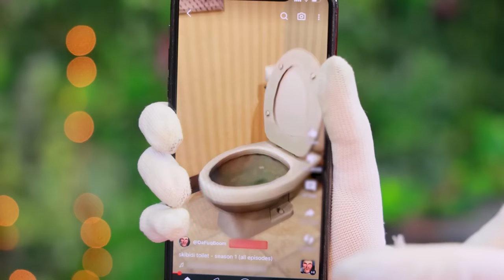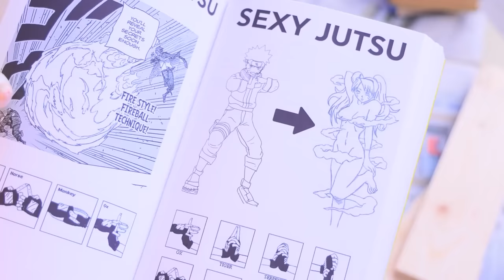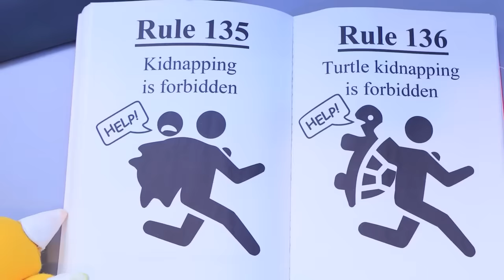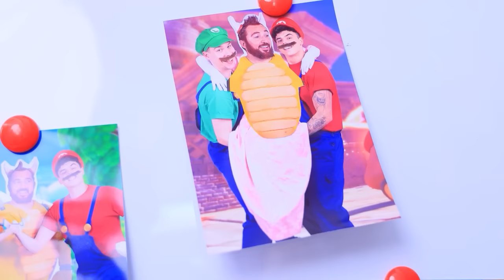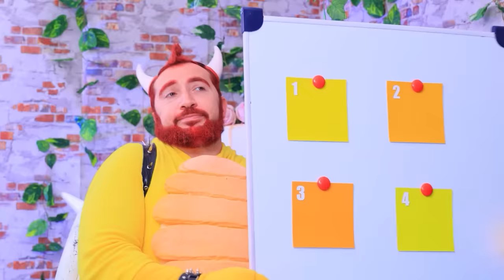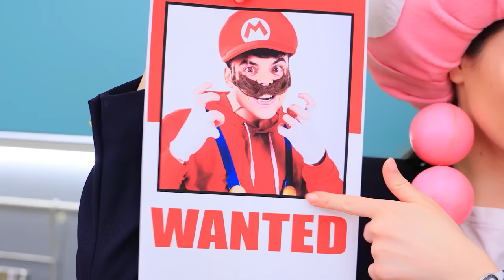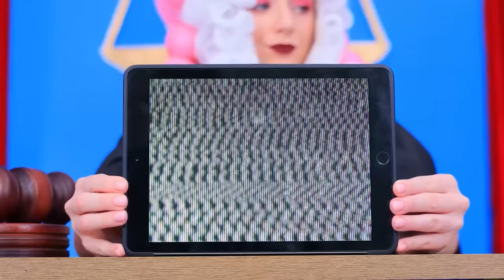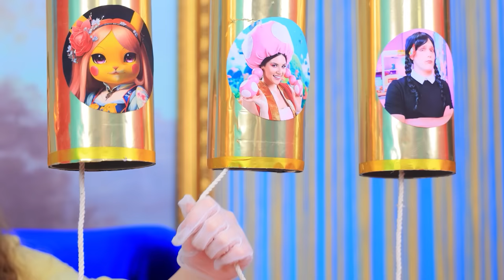How to become Super Mario! Super Mario Swapped Bodies with Princess Peach! Bowsette in Real Life!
Imagine that the Super Mario Bros Swapped Bodies with Princesses... Well, that sounds interesting. So let's see this story about the Super Mario Brothers and Bowsette in real life!